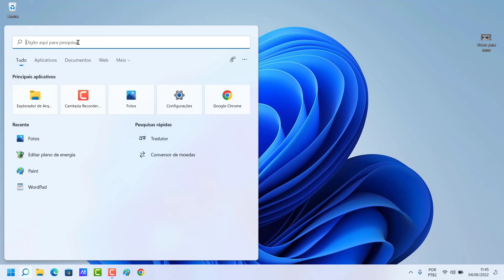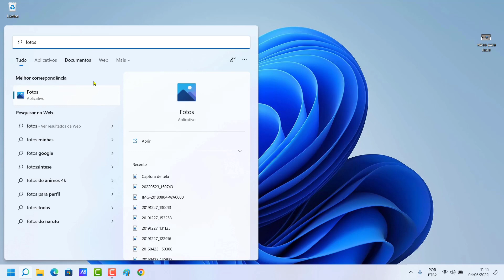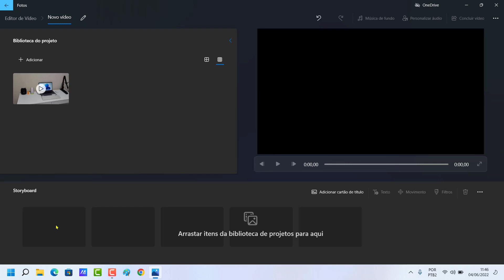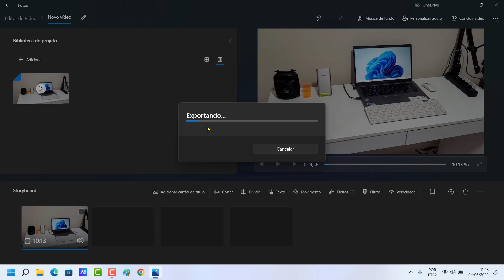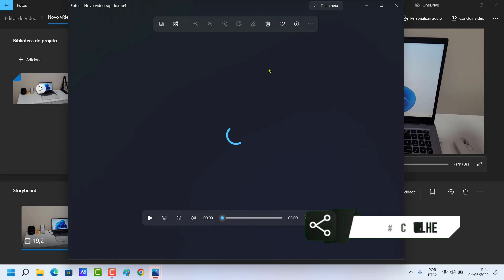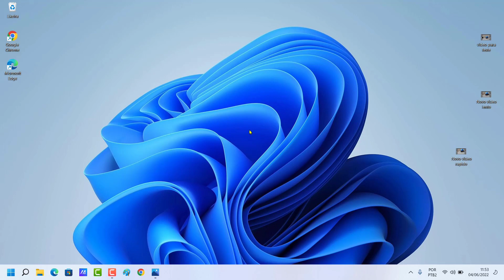COMO ALTERAR A VELOCIDADE DE UM VÍDEO NO SISTEMA WINDOWS 11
Veja nesse vídeo Como Alterar A Velocidade De Um Vídeo No Sistema Windows 11.  Hoje em dia, com tanta necessidade de assistir a vídeos e filmes, os editores implantaram funcionalidades que podem acelerar um vídeo ou diminuir a velocidade dele, também conhecidos como efeitos de câmera lenta e câmera rápida, tais quais fazem com que os videoclipes sejam reproduzidos mais rápido ou mais lentamente que a velocidade original.

Além disso, geralmente, o efeito de câmera lenta pode nos dar um "atraso no tempo" e introduzir uma sensação de surrealidade, enquanto a velocidade do vídeo é usada para tornar os vídeos dramáticos ou engraçados. Além de você poder acelerar o vídeo para reproduzir todas as cenas em menos tempo e diminuir o vídeo. E para saber como fazer de maneira simples basta seguir o passo a passo do vídeo.